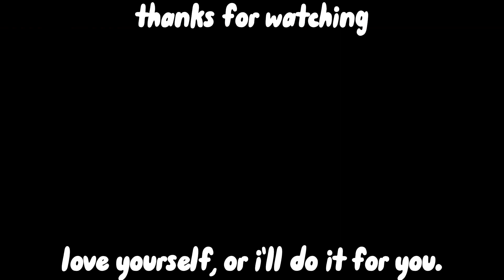Castle Vein (SE Remix)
hieous msas

hallo!
i love this song. i think it's probably one of the more popular ultrakill level songs, but that wont stop me lol
i had no real plan for the musical part of this, but i REALLY wanted to have a half/half video showing both routes in 1-3, instead of just having it be one straight playthrough.
yeh! i love the way this video turned out.

Rendered in Capcut and ZGameEditor Visualizer
ULTRAKILL by New Blood and Hakita
Castle Vein by Heaven Pierce Her (also hakita lol)

this video was pretty intense to edit but im getitng really good with capcut now! ily have a good day :))))